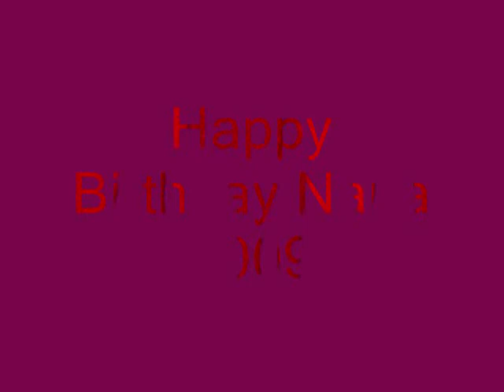Nana's Birthday 2009